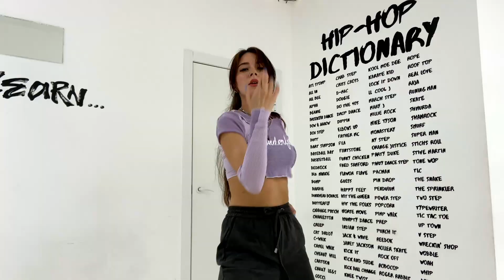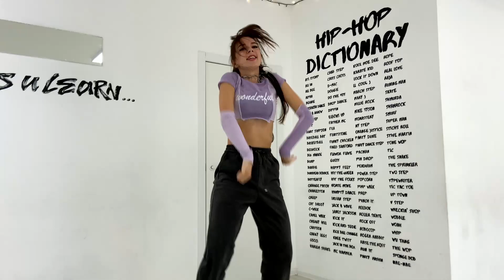(여자)아이들((G)I-DLE) - 'MY BAG' DANCE COVER // MILOVI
(여자)아이들((G)I-DLE) - 'MY BAG' // DANCE COVER by MILOVI